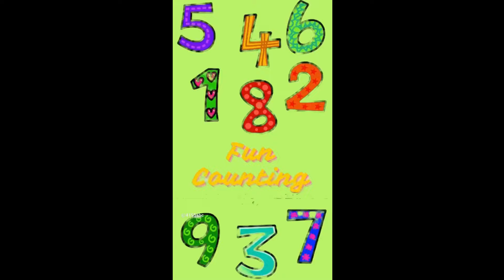Learn to Count: A Fun Number Journey!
Join us on an exciting adventure to learn numbers! Perfect for young kids, this fun and interactive video will help children learn to count. With colorful visuals and engaging activities, kids will enjoy learning numbers in no time. Let's make counting fun and easy together!

Looking for more fun and educational activities for your little ones? Discover a world of learning and play that your kids will love. Don’t miss out – explore now! 🌟👶🧸

🎉 Hey, parents and kids! 🎉 Want to make storytime extra special? 📚✨

Imagine your little ones enjoying their favorite stories anytime, anywhere! From fairy tales to adventurous journeys, there's something for every child to love. Don't miss out on this fantastic offer – it’s free, fun, and perfect for kids! 🚀📖